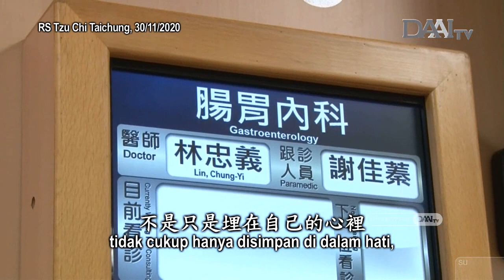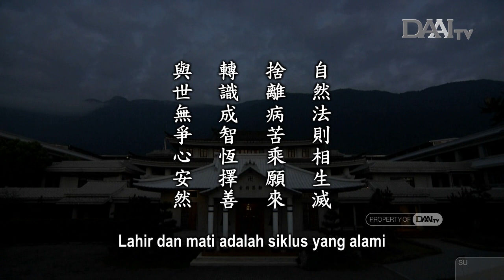Lentera Kehidupan 20201202 轉識成智恆擇善 Selamanya Memilih Jalan Kebajikan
Sinopsis:

Dalam perjalanan kali ini, Master sering mendengar hal-hal yang membuatnya tidak rela. Namun, meski merasa tidak rela, Master tetap harus merelakannya. Dalam kehidupan ini, kita harus belajar merelakan berbagai hal, seperti kepergian orang-orang yang disayangi.

Sebelumnya, dr. Lin Zhong-yi hanya menjalankan praktik celengan bambu di rumah sendiri. Kini, dia meletakkan celengan bambu di ruang kerjanya dan berbagi tentang Tzu Chi dengan pasien yang ditemuinya. Perawat yang bekerja bersamanya pun terinspirasi untuk turut menyisihkan uang ke dalam celengan bambu. Ini membuatnya menyadari bahwa semangat celengan bambu tidak cukup hanya disimpan di dalam hati, melainkan harus disebarkan dan dipraktikkan untuk menginspirasi cinta kasih lebih banyak orang.

Di Tzu Chi, dari kepala rumah sakit hingga staf, termasuk tenaga medis, semuanya bersumbangsih bagi masyarakat dengan kesatuan hati dan tekad. Mereka telah mengubah pengetahuan menjadi kebijaksanaan. Pengetahuan digunakan untuk menghasilkan uang, sedangkan kebijaksanaan digunakan untuk membawa manfaat bagi semua makhluk.